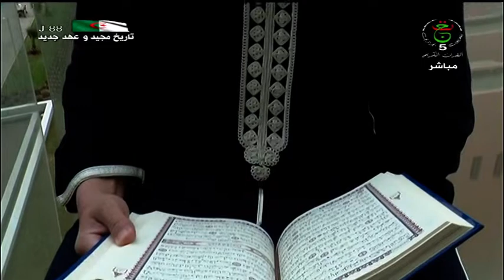متنافس تاج القرآن أمين سالم من تيارت